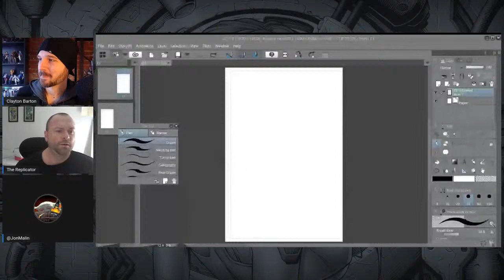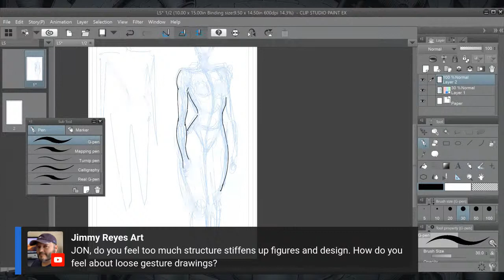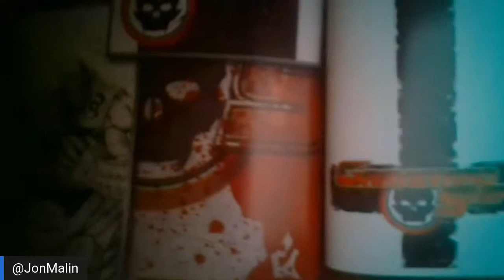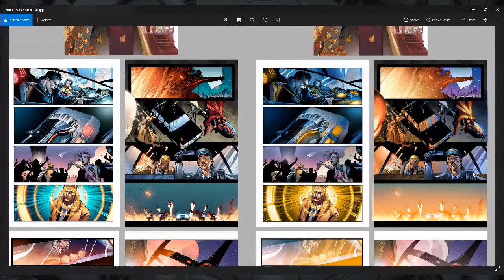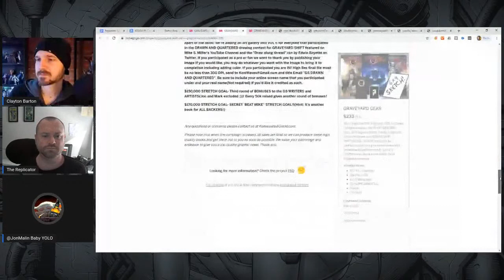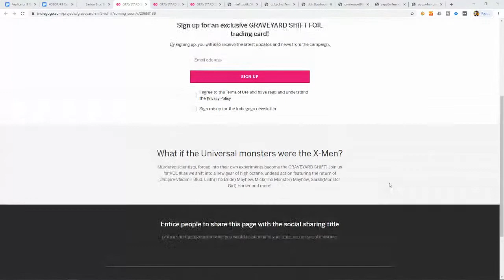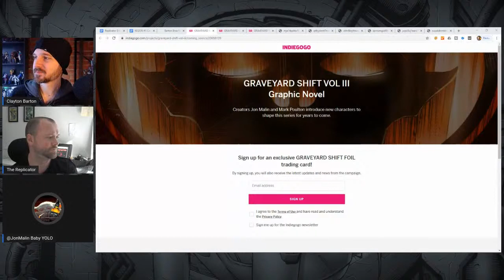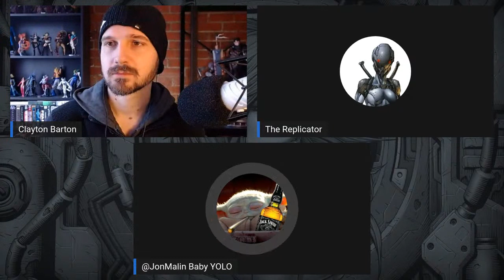Creator Spotlight: Jon Malin | Drawing Tips, Tricks & Insights From The Creator of Graveyard Shift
In today's Creator Spotlight, Rob and Clayton welcome special guest artist and comic book creator Jon Malin onto the show to share his best drawing tips, tricks and insights LIVE!

Having worked with some of the best in the industry, Malin has contributed to titles such as Jawbreakers and successfully funded and published his own comic book series Graveyard Shift.

Malin has helped countless other independent creators promote their own books on his show 'Comicsgate Presents' - and now we've invited him onto HTDC's Creator Spotlight to share the wisdom he's gained as both a pro comic book artist and independent creator - and what it takes to be successful at both!

If you'd like to find out more about Rob Arnold's Replicator series, you can check out his Pre-launch Page for Replicator 3

Would you like to be a guest on Creator Spotlight? Hit me up on Twitter @howtodrawcomics. Maybe you've got a suggestion as to who we should showcase next? Leave it in the comments below.